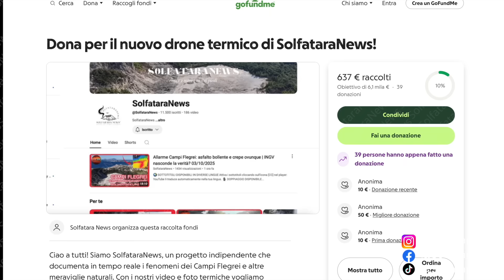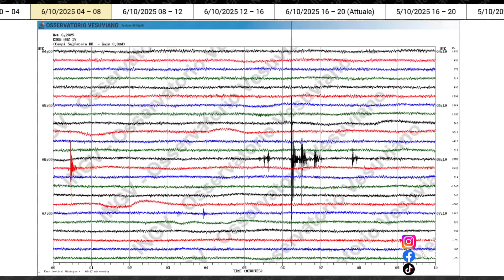Vulcano Solfatara e Pisciarelli in allerta! Silenzio media e INGV 😱⚠️ | 06/10/2025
Aiutaci a continuare le indagini sui Campi Flegrei con strumenti sempre più precisi. Ogni donazione ci avvicina all’acquisto del nuovo drone termico.

🌍 SOTTOTITOLI DISPONIBILI IN DIVERSE LINGUE
Attiva i sottotitoli cliccando sull’icona [CC] nel player: YouTube li traduce automaticamente nella tua lingua.

🎙️ DOPPIAGGIO DISPONIBILE IN INGLESE
Per ascoltare la versione doppiata in inglese, clicca sull’icona dell’ingranaggio ⚙️, seleziona “Audio”, e scegli English

📍 Registrazione del 06/10/2025 – Campi Flegrei (Napoli)
In questo video esclusivo ripreso con drone, vi portiamo nel cuore della caldera flegrea: la fumarola di Pisciarelli e l’area della Solfatara di Pozzuoli, tra le zone a più alta attività geotermica d’Europa. Un paesaggio estremo, tra vapore, pozze di fango bollente e forti emissioni di gas solforosi (H₂S), costantemente monitorato dall’INGV.

⚠️ AVVISO IMPORTANTE SUL COPYRIGHT
Tutti i contenuti presenti in questo video, comprese le riprese aeree, le grafiche, i montaggi e la musica, sono protetti da copyright e di proprietà esclusiva del canale Solfatara News.
È severamente vietata qualsiasi forma di riproduzione, copia, download, re-upload su altre piattaforme o utilizzo parziale/totale del materiale senza autorizzazione scritta da parte degli autori.
Eventuali violazioni verranno denunciate alle autorità competenti e segnalate direttamente alle piattaforme coinvolte tramite appositi strumenti di tutela del copyright.

🛸 I NOSTRI DRONI (in ordine di acquisto):
• DJI Mini 4K
• DJI Avata 2
• DJI Air 3s

🎮 Controller per DJI Avata 2:
• DJI FPV Controller 3

💾 Scheda SD consigliata per video in 4K:
• Samsung Sonic 512GB

💻 Computer usato in post-produzione:
• Apple MacBook Pro Air M4 (2024)

🌋 INFO SULL’AREA VULCANICA:
Pisciarelli è una delle zone più attive dei Campi Flegrei, situata nel comune di Pozzuoli (NA). Qui, l’attività idrotermale è intensa e il suolo instabile, con continue emissioni di gas e fango ad alta temperatura. Per questo, l’area è monitorata costantemente dall’Istituto Nazionale di Geofisica e Vulcanologia (INGV), nell’ambito del controllo sul rischio vulcanico flegreo.